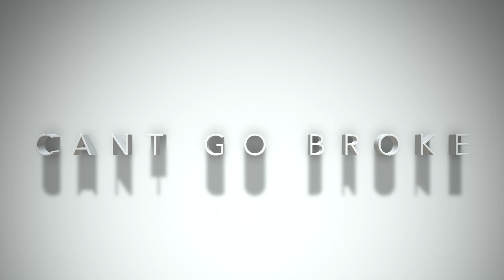Press-G - No Love ( Offical Music Video )